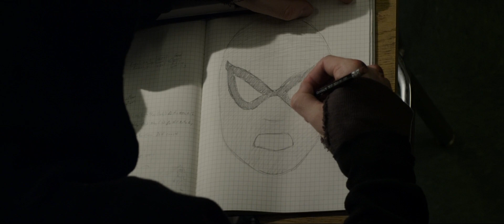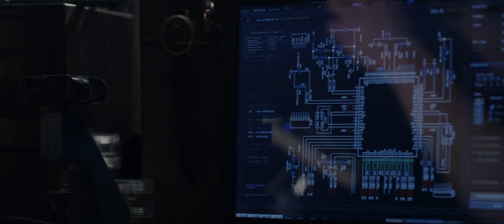The Amazing Spider-Man (2012) - 'Becoming Spider-Man' scene [1080p]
Now that the third series of Spider-Man films has been concluded, it's interesting to look back at the eight scores from the live-action Spider-Man films which we have enjoyed over the past two decades. This score, one of the last James Horner completed before his tragic death, has a wonderful main theme and lots of heart.

Starring Andrew Garfield, Emma Stone, Rhys Ifans, Denis Leary, Campbell Scott, Irrfan Khan, Martin Sheen and Sally Field. Directed by Marc Webb, with an original score by James Horner.